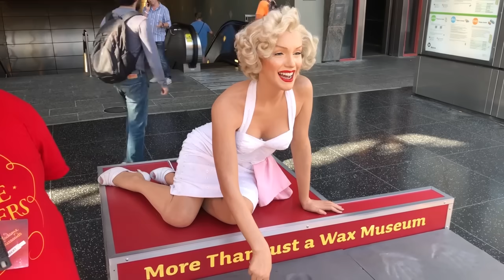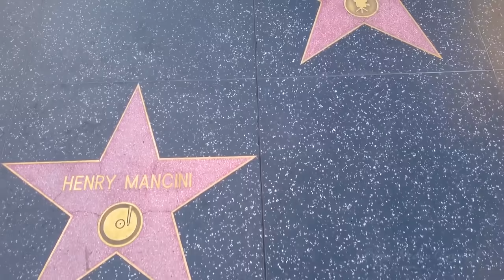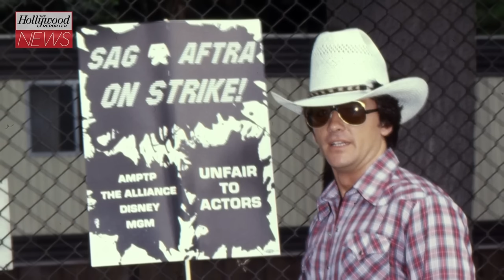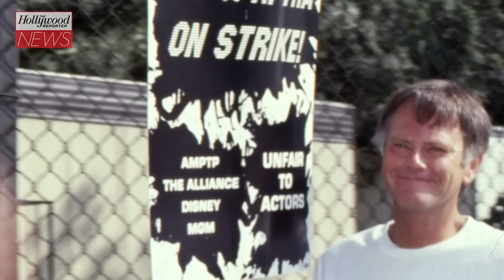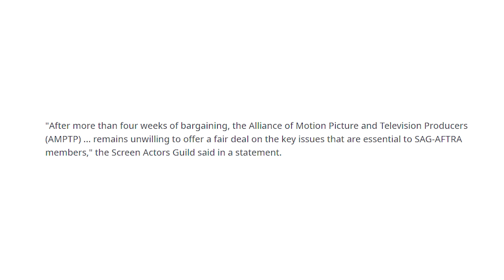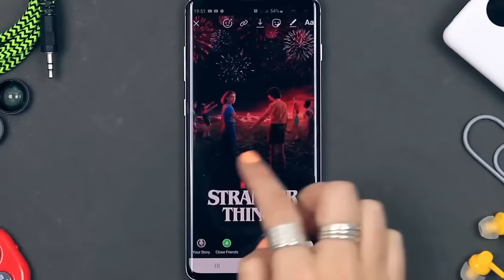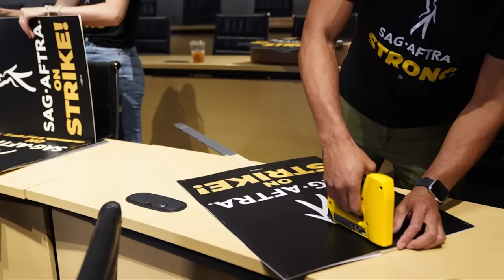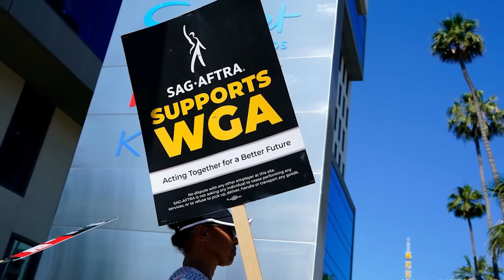Срочно! С этого дня Голливуд закрывается/Тотальный крах большого кино и стриминга/Что будет дальше?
Сегодня говорим о Голливуде и мире большого кино. Что происходит. Почему закрываются топовые фильмы и сериалы. Что к этому привело и к чему может привести Голливуд и стримеров...